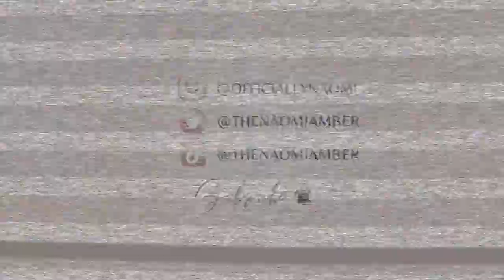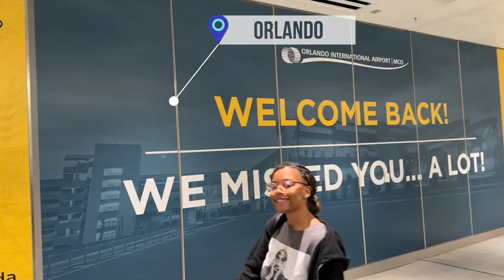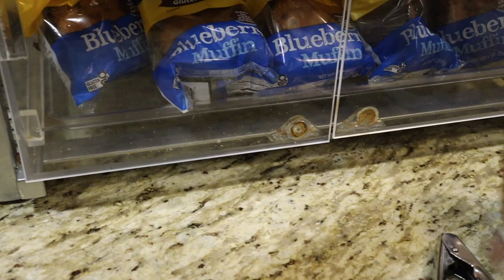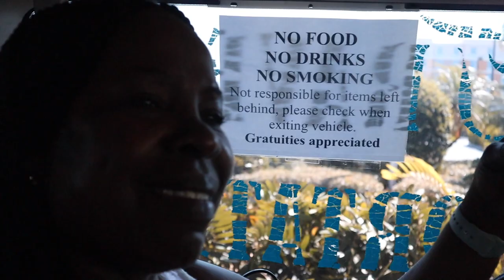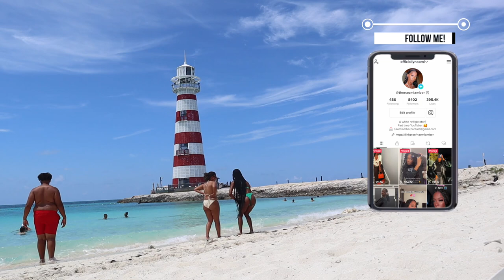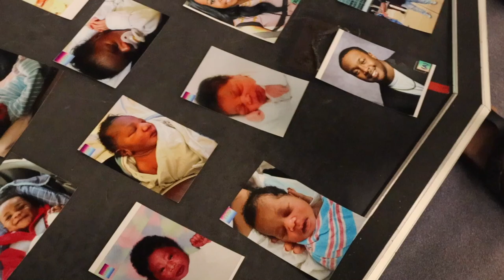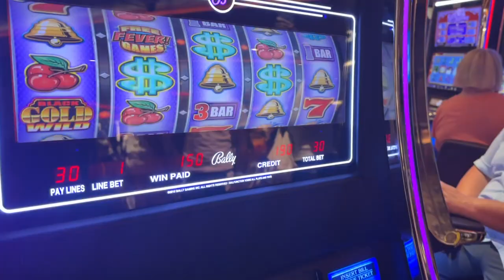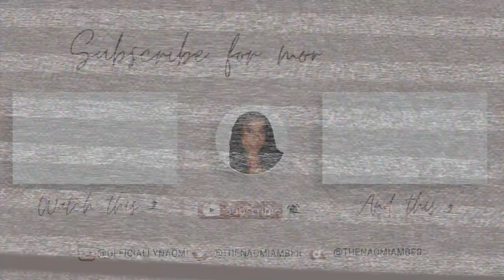VACATION VLOG | Escaping the Worst Cruise Line at our Bahamas Family Reunion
My families first family reunion and we made the most of our trip despite being on one of the worst cruise lines MSC. I absolutely do not recommend. I really miss my cousins already :(

Age: 24
Camera: Canon M50, My iPhone
Edit: Final Cut Pro X